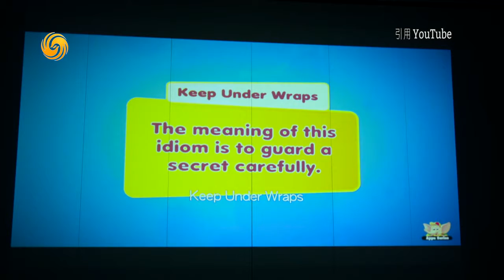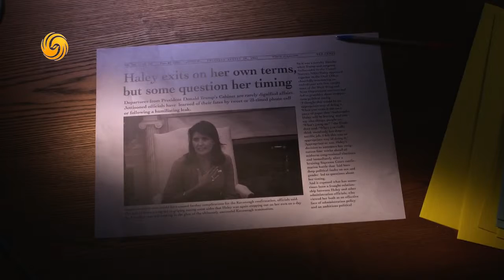Keep under Wraps 保守秘密《英聞解碼》20181024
本期詞彙：Keep under Wraps 保守秘密

《英聞解碼》取材於每日的新聞，包括新聞人物、各國領袖的講話、推特、博文、熱點事件的關鍵詞、新聞亮點用字、諺語、俗語等。讓觀眾通過節目掌握時事英語和新聞的來龍去脈！

播出時間：
每週一：11:25，每週二至週五：11:50，於鳳凰衛視資訊台正式播出！